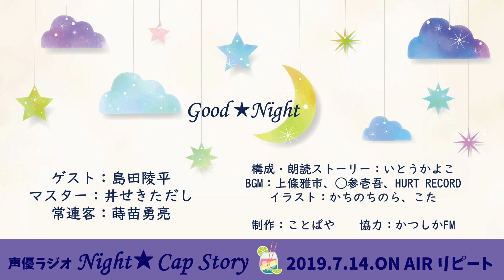【声優ラジオ】久々に、あの男が帰ってきた!?【イケボ朗読＆わちゃわちゃトーク第29回】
声優ラジオ「Night★Cap Story」のリピート放送です。

声優男子によるショートストーリー朗読とわちゃわちゃトークでお届けする、
朗読系トークバラエティ第29回。
今回もゲスト回なのですが、扱いが雑ｗｗ
それもそのはず。ゲストは、リョーヘイこと島田陵平くんです～♪
告知をたくさん持っての「凱旋出演」(≧∇≦)/
トークも朗読も頑張ってくれましたよ―。
懐かしいリョーヘイ節にご期待ください(￣ー￣)ﾆﾔﾘ

おやすみ朗読はなえが担当！
やさしく甘い声で読んでくれたストーリーは…。
ホッと癒やされる女子も多いんじゃないかなぁ(*^^*)

お休み前のひとときに、そっとよりそう物語はいかがでしょう。
ゲスト／島田陵平
出演／井せきただし、蒔苗勇亮
構成・朗読ストーリー／いとうかよこ
BGM／上條雅市、◯参壱吾、ミレラ（HURT RECORD）
イラスト／かちのちのら、こた
制作／ことばや
協力／かつしかFM

朗読系トークバラエティ「Night★Cap Story」は
毎月第2＆第4日曜23：00～かつしかFMにてON AIR中！！
＊番組へのメッセージはこちら＊
件名に番組名「Night★Cap Story」をお忘れなく！！

かつしかFMを聴くには、専用アプリかサイマルラジオで